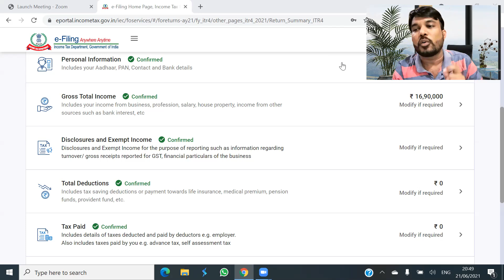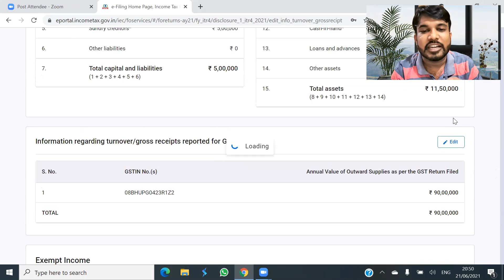GST turnover in Income tax return | How to show GST turnover in Income tax return